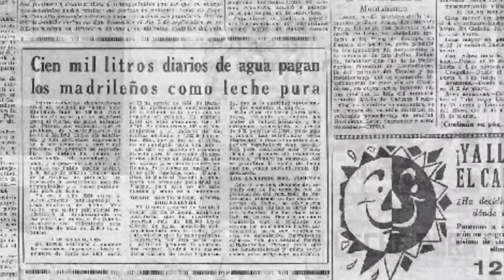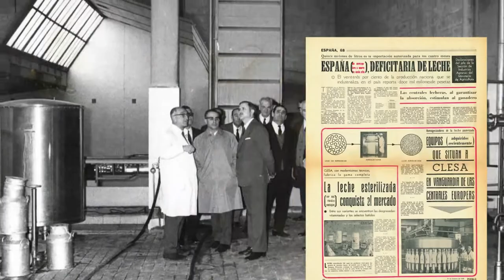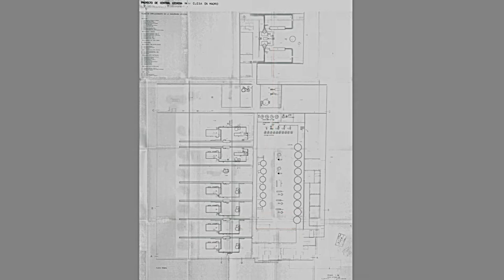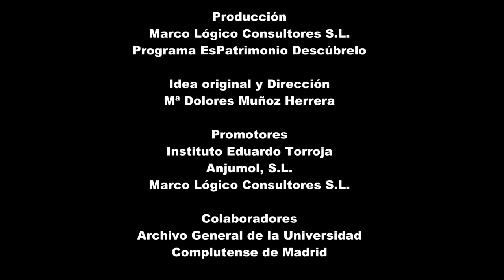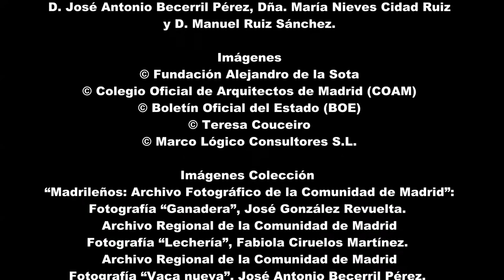La Antigua Fábrica Clesa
Con la publicación del Decreto de 18 de abril de 1952 sobre creación de centrales lecheras en municipios de más de 25000 habitantes y del Reglamento por el que se regulan, se establecen las bases para la construcción de una moderna e innovadora fábrica que la Sociedad Clesa encargará en 1968 al Arquitecto Alejandro de la Sota. La Central se proyecta como escaparate de modernidad, se dispone una pasarela desde donde ver el proceso de producción sin interferir en su funcionamiento que atraviesa una secuencia de luminosos espacios interconectados que confieren al inmueble una excepcional riqueza espacial.